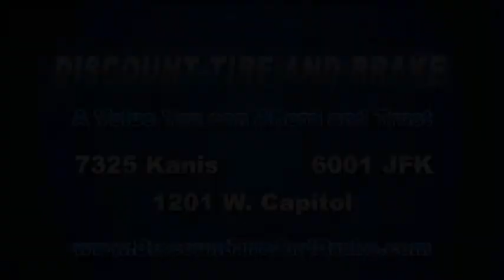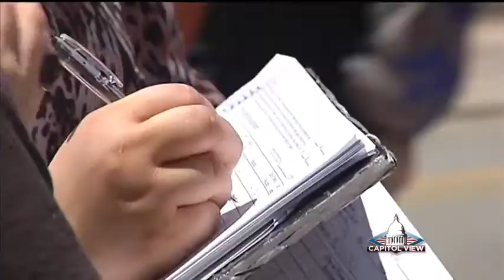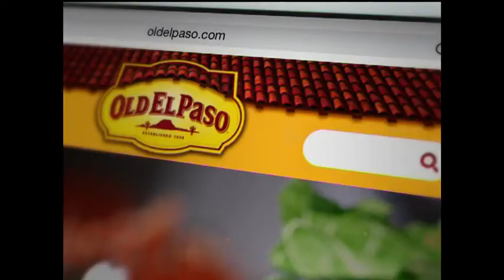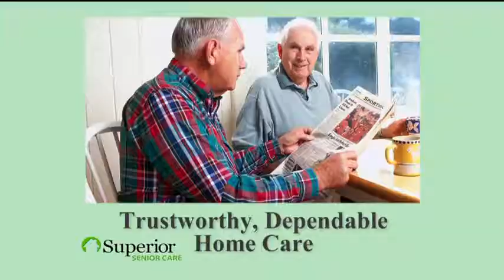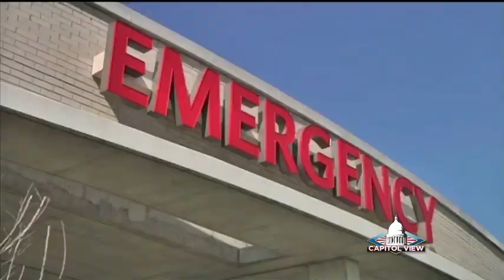Nate Steel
Democratic Attorney General candidate Nate Steel joins David Goins.